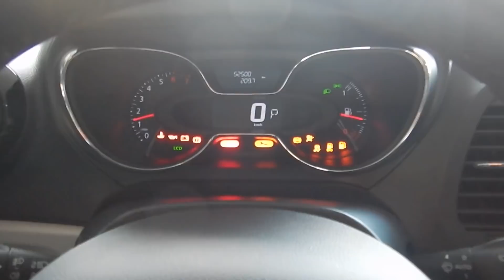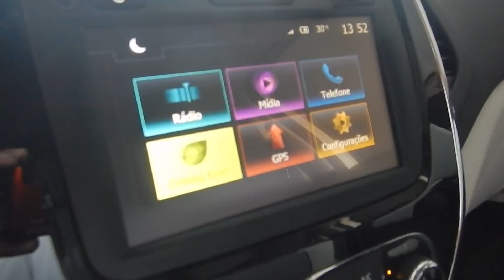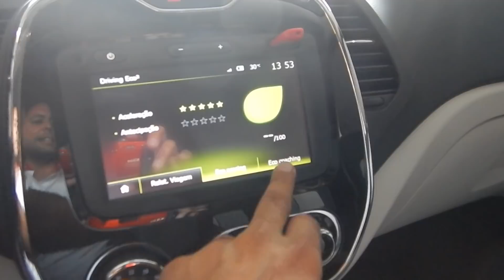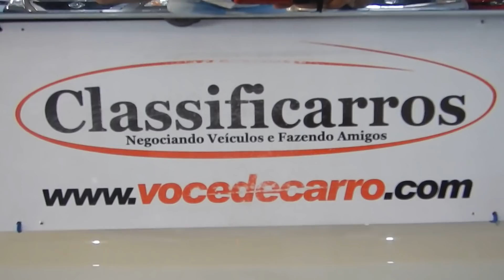Renault Captur Intense 1.6 16v Automático (Flex) 2018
NOVÍSSIMA (ÚNICO DONO) REVISADA EM CONCESSIONÁRIA, C/ MANUAL E CHAVE RESERVA. OPORTUNIDADE PARA QUEM BUSCA UM SUV DE QUALIDADE PARA O LAZER E VIAGENS. CONTA COM MOTOR 1.6 FLEX (120cv), CÂMBIO CVT 6 MARCHAS, RODAS 17, BANCOS COURO E MULTIMÍDIA C/ GPS